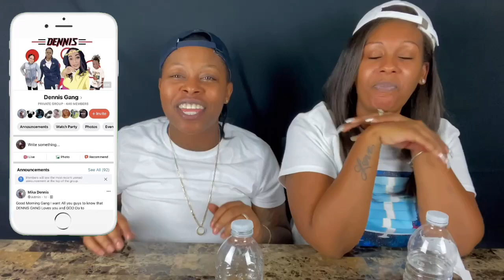MY WIFE VS. MY EX CHALLENGE!!! *BAD IDEA*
Heyyyyyy Gang ... It’s the Dennis Gang 🤘🏽!!! We are a Blessed family of four. We enjoy living life, family time and making each one of your days better than your last. Most definitely turn your notifications 🔔 on so you won’t miss your opportunity to be shouted out in our next video!! MAKE SURE YOUR NOTIFICATIONS IS SET FOR ALL!!! Last but not least, make sure you SMASH the LIKE button 👍🏻, drop a COMMENT, and SHARE ⤴️!! We truly appreciate each and every one of you guys ... we ❤️ y’all !!

🔸Mik's Snapchat: Mika0688
🔸LadyK's Snapchat: kutebutnotkocky

🔹FAQs:
🔘Where are we from? Atlanta
🔘Are we married? Yes
🔘What are our Zodiac Signs: Mik, LadyK & Lil Zy (Gemini's), Big Zy (Taurus)
🔘How do two Gemini's (Mik & LadyK) get along?   We are Compatible
🔘How long have we been doing Youtube? Less than a year

🚨New Videos Dropping WEEKLY!!! 🚨

🔸Be Blessed Dennis Gang 🙏🏽